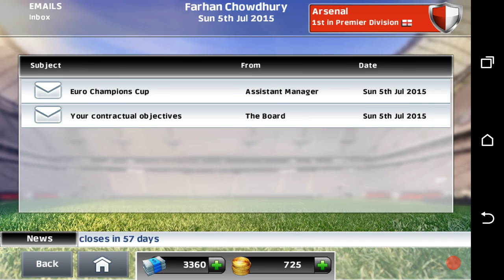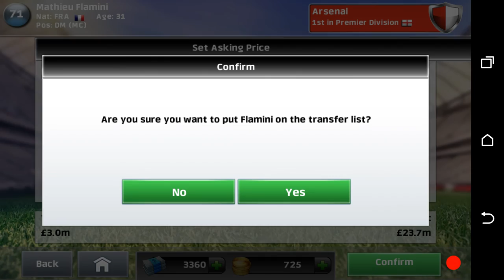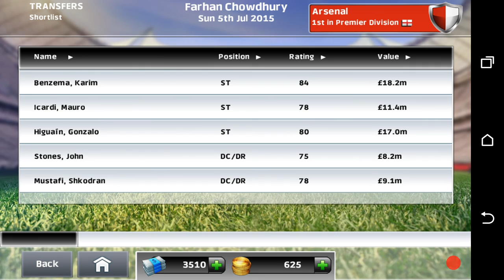CHAMP MANAGER 16 | ARSENAL #1 - Transfer Targets!